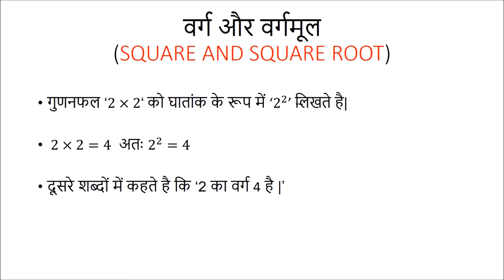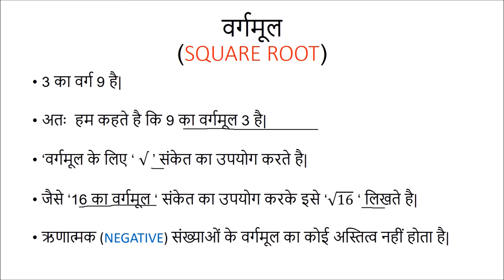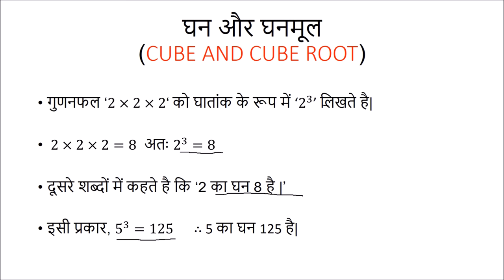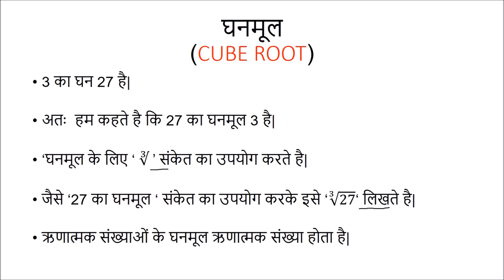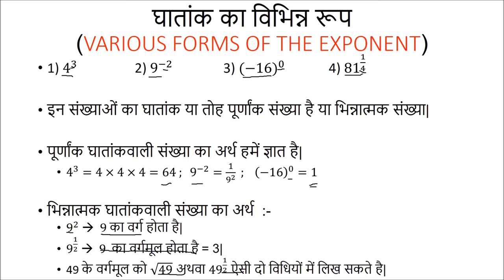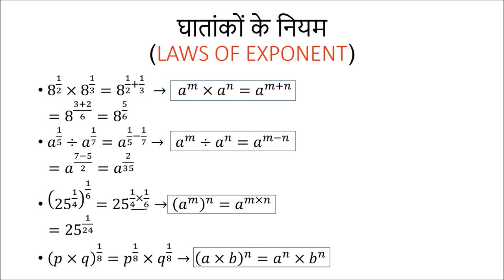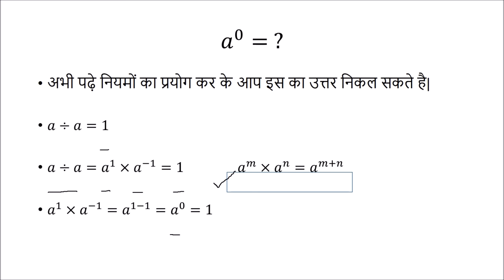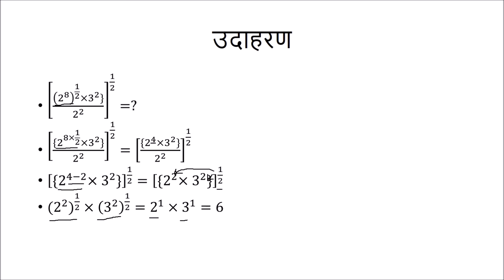घातांक (Indices) - कक्षा 8 गणित (Class 8 Math) - Hindi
This video begins with a recap of squares, square roots, cube and cube roots. Indices in various forms are later introduced. The various laws of indices are explained. Special emphasis is given to the index 0. The video ends with an example showing the application of the various laws of indices.

Taught by: Shiva Gantha